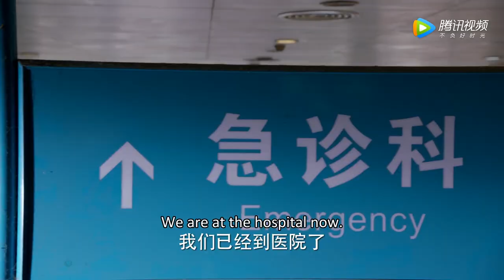🔓The boss was attacked and fell into a coma, leaving behind his pregnant wife? !| Chinesedrama